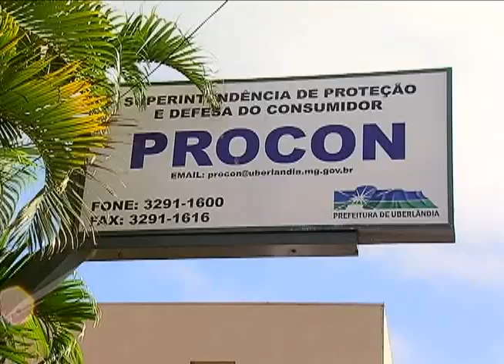Procon realiza pesquisa de preços de produtos que normalmente ficam bem mais caros na quaresma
Jornal da Vitoriosa - 07/04/11 - Procon realiza pesquisa de preços de produtos que normalmente ficam bem mais caros na quaresma
Reportagem: Arcênio Correa
Imagens: Arquivo / TV Vitoriosa